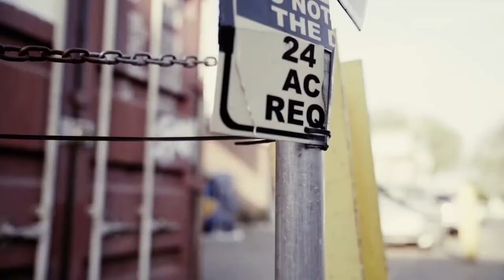Kilo Jugg Taken Music Video (Official Music Video)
M.P.K Music jamalBelal جمال بلال

🔥 Arabic / Turkish / Oriental / Indian / hawes music / Trap Music/Bass & Trap

☢Note:

✚Extra

music 2020,
music uganda,
music video,
music uganda 2020,
musical movies,
music for eid,
music videos 2020,
musical movies full movies english,
music mix,
music 2019,
music africa,
music afrigo band,
music audio mp3,
music amharic,
music app,
music arabic,
music american,
music awards,
a musical tribute to irrfan,
a music beat,
a music teacher,
a music song,
a musical celebration quincy jones,
a musical apology christine lavin,
music beats,
music bobi wine,
music box,
b musical mattyb,
b music box competition,
b music competition,
b music sound,
b music production,
b music channel,
b music video,
b music box,
music covers,
music channel,
music comedy,
music country,
music congo,
music competition,
music classic,
music chris brown,
c music professional library